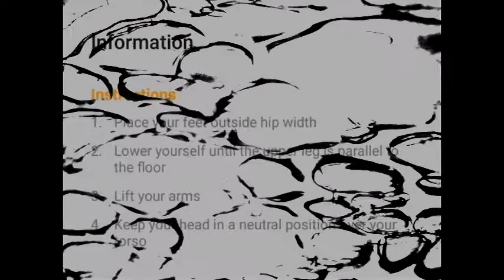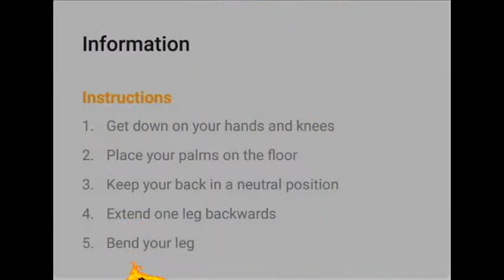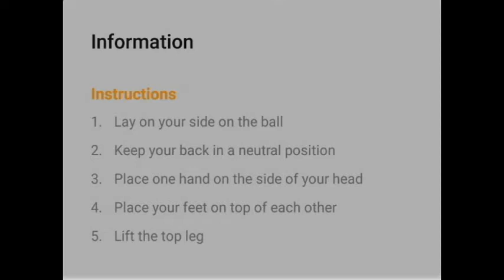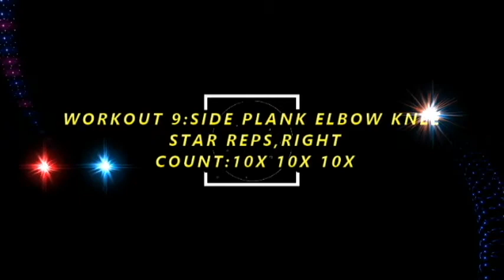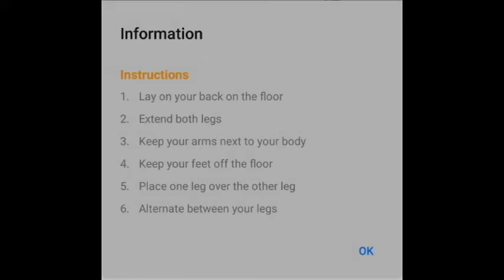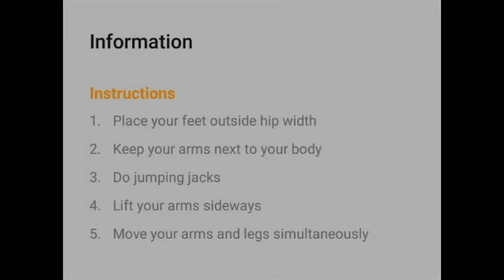BUTT LEGS ABS workouts @home 2017 | fat burning workout 2017 | TOP 10 ABS FITNESS EXERCISE WORKOUTS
Fitness Health Workout Gym Cross fit Abs Diet Weight Loss Yoga
14 workouts for fat burning - focusing on abs,butt,and legs
burpee shitee,airsquart sumo,hamstring curl ,abduction leg, back extension ,side plank , leg cross lying, push-up, wall push-up , jumping jcks, rest

Quick Workouts for Girls 2017 | FITNESS TUTORIALS PART 1

Abs Workouts For girls 2017 | FITNESS TUTORIALS PART 2

Zumba Dance Tutorials Part 4 - Merengue Dance Part 2

Zumba Fitness Tutorials Part 1 || Zumba Dance 2016 Tutorials ever

HEALTH FITNESS EXERCISE TIPS WORKOUT TIPS

zumba fitness lessons tutorial exercise get fit lose weight warm up Physical Fitness FITNESS EXERCISE fitnessgenes health journey weight loss healthy eating transformation training 30-day program challenge buzzfeed experiment 30-day challenge healthy living workout relationship crossfit gym workouts workouts at home home workouts workouts for men ab workouts chest workouts workouts for women crossfit workouts at home workouts home workout best workouts leg day  leg workout  booty workout  butt exercises  glute  cardio  HIIT  workout video  fitness  fit girl  fitness progress  summer body  fitness transformation  weight loss  abs  fat burning  home workout  motivation   slimming  cellulite
booty workout  thigh workout  burn thigh fat  thigh slimming  thigh toning  cardio  hiit  workout  workout video  fitness  high intensity interval training  intense cardio  flat belly  weight loss  fat blasting  fat burning  lean  toned  bodybuilding  bikini body  bbg  summer body  home workout  fitness progress  fitness journey  motivation  transformation  health  healthy  healthy lifestyle  vegan  10 minutes exercises  fitness girl  fit girl